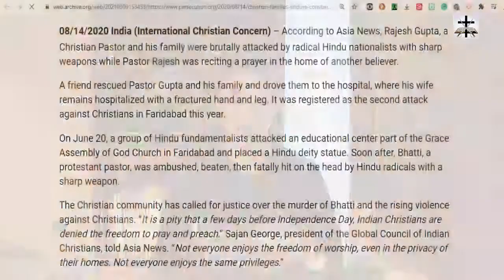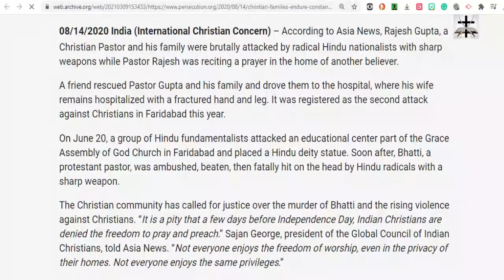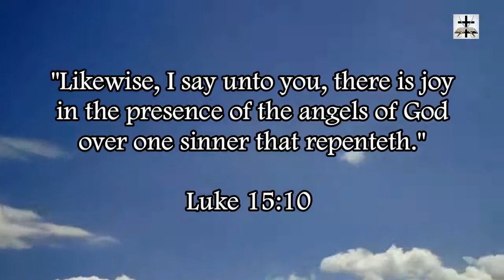Hindus Brutally Attack Christian Pastor In India